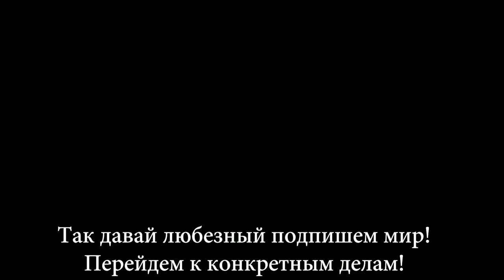трейлер Закриття СТРАЙКБОЛЬНОГО сезону 2017 пригоди сільського голови Семена Петровича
"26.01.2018" о "17.00" повний короткометражний фільм)) закриття СТРАЙКБОЛЬНОГО сезону 2017!!!
   Восени 2017 року відбулася велика СТРАЙКБОЛЬНА гра!
м. Чернівці а саме Іван Експерт не вперше організовує цікаві суточні ігри зі СТРАЙКБОЛУ!
На які приїзджають страйкболісти з різних міст!!! За своєю порцією адреналіну, активного відпочинку, новими знайомствами та враженнями!!!
   В грі приймають участь не тільки ворогуючі сторони, а й поселення мирних жителів)) для повноти картинки)) які не приймають участь в стрілянині)) але виконують важливу роль!!!
   Я відігравав роль сільського голови Семена Петровича!
І знімав усі події з боку мирного населення)) але відео з камер інших гравців передає повну картину того що відбувалося!
   Усім гарного перегляду!